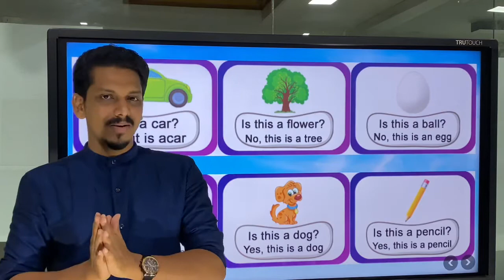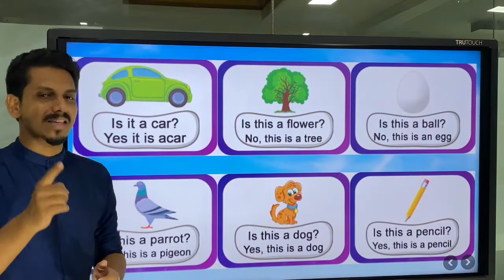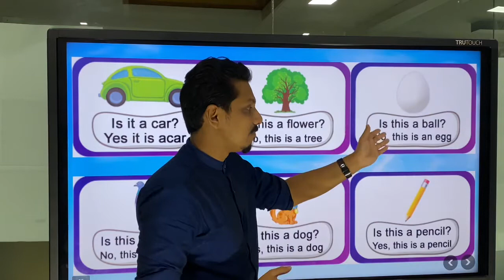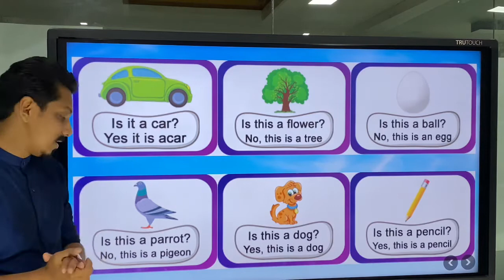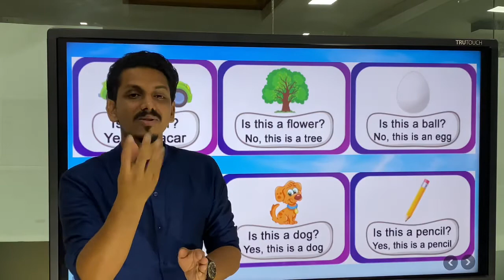UKG YES OR NO